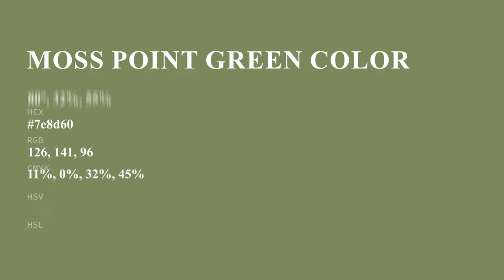Moss Point Green color 7e8d60 hex color - Green color - Cool color 7e8d60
What color is Moss Point Green ? 7e8d60 hex color - Green color - Cool color 7e8d60

Hex 7e8d60 Color Code is also known as Moss Point Green color.